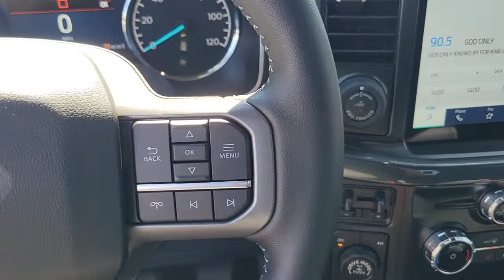2022 FORD F-150 Las Vegas, Henderson, Boulder City, Willow Branch, Nelson, NV 22T1506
AGATE BLACK New 2022 FORD F-150 available in Las Vegas, Nevada at Gaudin Ford. Servicing the Henderson, Boulder City, Willow Branch, Nelson, NV area.

Gaudin Ford
6625 West Roy Horn Way

Equipment Group 302A High,Electronic Locking w/3.31 Axle Ratio,Cloth 40/20/40 Front Seat,Wheels: 17 Silver Painted Aluminum,Wheels: 18 Chrome-Like PVD,Wheels: 18 6-Spoke Machined Aluminum,Radio: AM/FM Stereo w/6 Speakers,Wheels: 20 6-Spoke Dark Alloy Painted Aluminum,Unique Sport Cloth 40/Console/40 Front-Seats,Radio: AM/FM SiriusXM w/360L,XLT Chrome Appearance Package,XLT Sport Appearance Package,FX4 Off-Road Package,Class IV Trailer Hitch Receiver,Auto Start-Stop Removal,Trailer Tow Package,Connected Navigation & SiriusXM w/360L Removal,SYNC 4 w/Enhanced Voice Recognition,Integrated Trailer Brake Controller,Power Glass Heated Sideview Mirrors,LED Sideview Mirror Spotlights,Remote Start System,Remote Start System w/Remote Tailgate Release,Onboard 400W Outlet,Tray Style Floor Liner,Tray Style Floor Liner (47W),Bright Polished Step Bars,4x4 FX4 Off-Road Bodyside Decal,Hill Descent Control,Box Side Decals,Body-Color Front & Rear Bumpers,Body-Color Door & Tailgate Handles,Black 2-Bar Style Grille w/Black Surround/Accents,Accent-Color Step Bars,SYNC 4,Chrome Door & Tailgate Handles w/Body-Color Bezel,2-Bar Style Grille w/Chrome 2 Minor Bars,Chrome Single-Tip Exhaust,Zone Lighting,Dual Zone Electronic Automatic Temperature Control,Heated Front Seats,Leather-Wrapped Steering Wheel,Rear Under-Seat Storage,Auto High-beam Headlights,Exterior parking camera rear: With Dynamic Hitch Assist,Wireless phone connectivity: SYNC 4,Emergency communication system: SYNC 4 911 Assist,4-Wheel Disc Brakes,6 Speakers,Air Conditioning,Electronic Stability Control,Tachometer,Voltmeter,ABS brakes,AM/FM radio,Alloy wheels,Brake assist,Bumpers: chrome,Delay-off headlights,Driver door bin,Driver vanity mirror,Dual front impact airbags,Dual front side impact airbags,Front anti-roll bar,Front fog lights,Front reading lights,Front wheel independent suspension,Fully automatic headlights,Heated door mirrors,Illuminated entry,Low tire pressure warning,Occupant sensing airbag,Outside temperatur